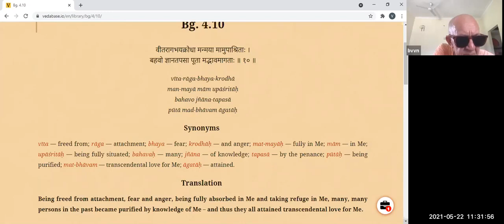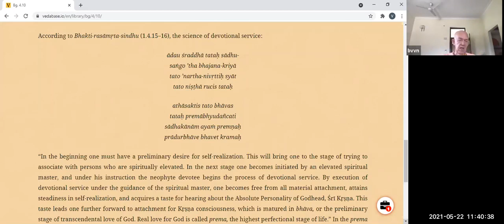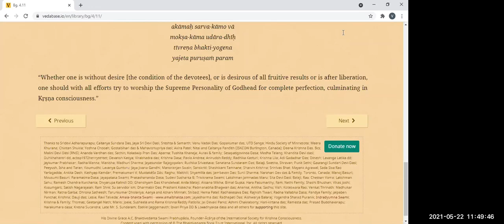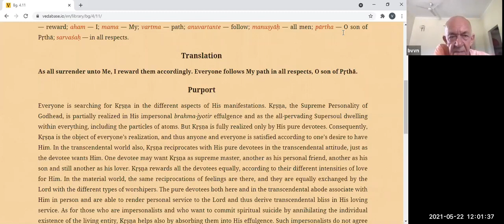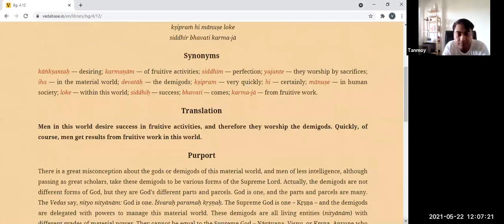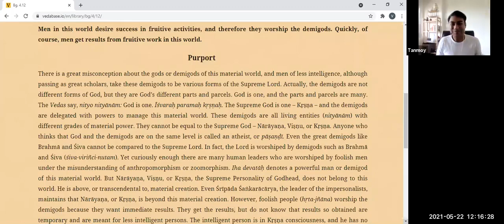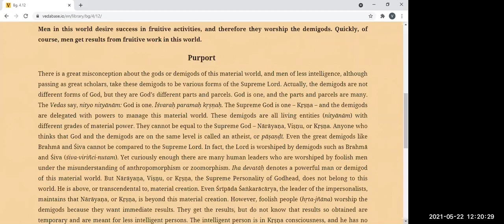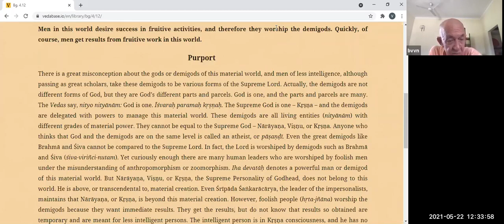BVV Narasimha Swami, BG 4.10-12, 22.5.2021